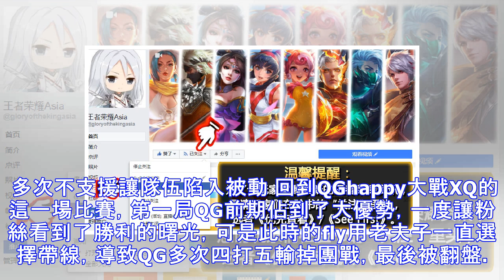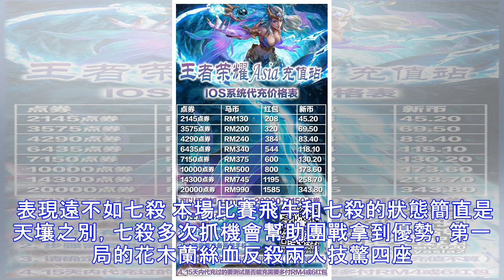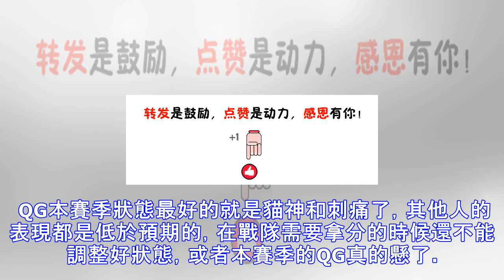Qghappy最差之人是三屆總決賽mvp？他沒做好這一點讓隊伍輸給xq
QGhappy輸掉了和XQ的世紀大戰，這場比賽可以說是他們本賽季最重要的一場比賽，因為如果不能拿下這場比賽的勝利，他們很可能要打保級賽了，至少進入季後賽的決定權已經不能掌握在自己手中了，還要寄希望於競爭對手輸掉比賽，但是看看如今東部的其他四支強隊，每一個都狀態正佳，所以QGhappy的出線形式顯然已經非常不樂觀了。 那麼QGhappy為什麼會接連輸掉強強對話呢？一個很重要的原因就是三屆總決賽MVP飛牛的發揮不好！我們都知道fly是QGhappy的關鍵先生，多次在季後賽甚至總決賽有亮眼的發揮，也正是他露娜的精彩操作幫助戰隊拿下了2017年KPL秋季賽的總冠軍，可是這一個賽季，很少可以見到飛牛有亮...
源: pixpo